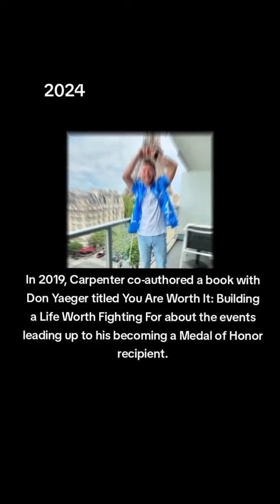Kyle Carpenter, The brave Marine and the youngest living medal of Honor recepient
William Kyle Carpenter (born October 17, 1989) is a medically retired United States Marine who received the United States' highest military honor, the Medal of Honor, for his actions in Marjah, Helmand Province, Afghanistan in 2010. Carpenter is the youngest living Medal of Honor recipient.

Carpenter completed his initial training at the Camp Geiger School of Infantry, Marine Corps Base Camp Lejeune, North Carolina. In July 2010, as a Private First Class, he was assigned to Fox Company, 2nd Battalion, 9th Marines, Regimental Combat Team One, 1st Marine Division (Forward), 1st Marine Expeditionary Force (Forward), in Helmand Province, Afghanistan in support of Operation Enduring Freedom, where he served as a Squad Automatic Weapon (SAW) gunner beginning September 2009.

On November 21, 2010, Carpenter and another Marine, Nick Eufrazio, were manning a rooftop security post during defense of the village of Marjah, Helmand Province from a Taliban attack. According to his Medal of Honor citation,

The enemy initiated a daylight attack with hand grenades, one of which landed inside their sandbagged position. Without hesitation and with complete disregard for his own safety, Lance Corporal Carpenter moved toward the grenade in an attempt to shield his fellow Marine from the deadly blast. When the grenade detonated, his body absorbed the brunt of the blast, severely wounding him, but saving the life of his fellow Marine.

Carpenter's jaw and right arm were shattered, and he lost his right eye and most of his teeth; he has undergone dozens of surgeries. In July 2013, he was medically retired as a Corporal.

On June 19, 2014, Carpenter received the Medal of Honor in a ceremony at the White House.[10] He is the eighth living recipient to be awarded the Medal of Honor for actions in Afghanistan.

After his July 2013 medical retirement, Carpenter enrolled at the University of South Carolina in Columbia, and received a degree in international studies in 2017. He is a 2013 initiate of the Chi-Omega chapter of the Kappa Sigma Fraternity at the University of South Carolina.